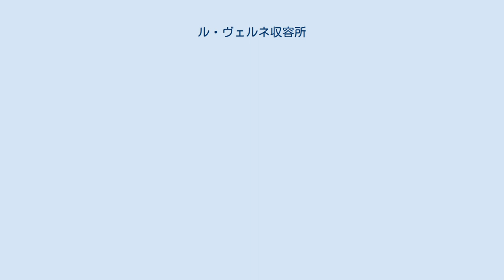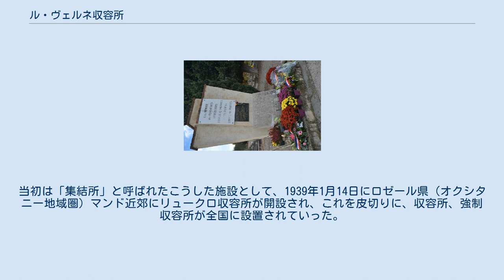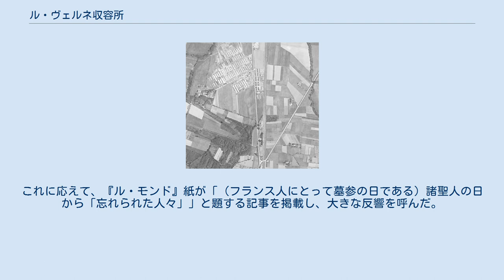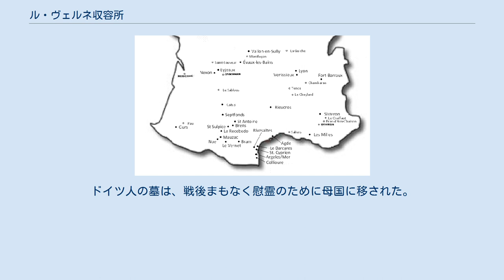ル・ヴェルネ収容所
ル・ヴェルネ収容所（Camp du Vernet）は、南仏アリエージュ県（オクシタニー地域圏）ル・ヴェルネに存在した強制収容所であり、1939年から44年までの間に世界58か国の出身者約4万人が収監された。
抑留者は主にスペインからの難民（スペイン内戦下）、フランス政府が敵性外国人としたドイツ人、オーストリア人ら（開戦後のフランス第三共和政下）、反ナチズム、反ファシズム、レジスタンスの運動家およびユダヤ人（ナチス・ドイツ占領下）であった。
2019年に歴史的記念物に指定された。
 ル・ヴェルネ収容所は、1918年6月にフランス植民地軍兵士の宿泊施設として建設され、第一次世界大戦中はドイツおよびオーストリア＝ハンガリー帝国出身の捕虜収容所、戦間期には軍需品倉庫として使用された。
 フランスは戦間期に、ロシア人、アルメニア人、反ファシズムのイタリア人、ドイツ・東欧のユダヤ人、反ナチズムのドイツ人、ザール地方、オーストリアまたはチェコスロバキアの独裁政権を逃れて亡命した人々など最も多くの移民・難民を受け入れた国であった。
だが、1930年代にナチス・ドイツの支配が強化され、1933年にヒトラー内閣が成立、さらに1936年にスペイン内戦が勃発すると、大量の難民が押し寄せ、フランス政府はこうした事態を前にして移民・難民に対する規制を強化せざるを得なくなった。
 スペインから最初の難民の波が押し寄せたのは、フランスとの国境に近いイルンが1936年9月3日、サン・セバスティアンが9月13日に陥落した後のことである。
1937年春にフランシスコ・フランコが率いる反乱軍（ナショナリスト軍）は攻撃の矛先を北部に向け、3月末からバスク攻撃を開始し、4月26日にゲルニカを爆撃した。
6月から10月にかけてビルバオ、サンタンデル、アストゥリアスが陥落し、北部地方が制圧されると、再び難民の波が押し寄せ、民間人・軍人約10万人がフランスに亡命。
1938年春にはアルト・アラゴンから25,000人がピレネー山脈を越えてフランスに到着した。
こうした難民の多くは後にカタルーニャ経由でスペインに戻ることになるが、他国に亡命する者、フランスに残る者も少なくなかった。
 1936年6月5日に成立したレオン・ブルム内閣は、当初はスペイン人民戦線政府を支持したが、1937年7月に訪英し、スペイン問題についてスタンリー・ボールドウィン首相と会談した際に同意が得られず、平和維持のためには英国との連帯が必要との判断から、臨時閣議で不干渉主義政策を採用。
国境の警備を強化することになった。
1938年4月8日に第二次ブルム内閣が崩壊し、10日にエドゥアール・ダラディエ内閣が成立。
内相に就任したアルベール・サローは、「敵性外国人」の追放を求める通達を発し、6月13日にスペイン国境が閉鎖された。
 さらに、1938年11月12日の政令（外国人取締法、11月13日付フランス共和国官報掲載）では、外国人の居住条件やフランス国籍の取得条件が厳格化されるほか、「国防・治安を脅かすおそれのある個人」を敵性外国人として国外追放し、もしくは国防戦争相および内相の決定に基づいて指定された施設に収容すると定められた。
当初は「集結所」と呼ばれたこうした施設として、1939年1月14日にロゼール県（オクシタニー地域圏）マンド近郊にリュークロ収容所が開設され、これを皮切りに、収容所、強制収容所が全国に設置されていった。
 南仏の大規模な強制収容所は、地図の西（左）から、ギュルス(Gurs)、ル・ヴェルネ(Le Vernet)、リヴサルト(Rivesaltes)、レ・ミル(Les Milles)。
 1939年1月15日にタラゴナ（カタルーニャ州）、次いでバルセロナが陥落。
再び大量の難民が発生したため、ダラディエ政権は国境再開に同意した。
この結果、1939年2月12日までに「集結所」、「宿泊所」、収容所、強制収容所などに収容されたスペインからの難民の数は約50万人に達し（多くは帰国）、また、この後1939年から1945年の間に収容された難民、いわゆる敵性外国人・危険分子、政治犯等の数は60万人にのぼると推定される。
スペインからの難民は主にスペイン共和国軍兵士、共産主義者、社会主義者、無政府主義者、トロツキスト、国際旅団の元義勇兵、および民間人であり、ピレネー＝オリアンタル県（オクシタニー地域圏）のアルジュレス、サン＝シプリアン、ル...